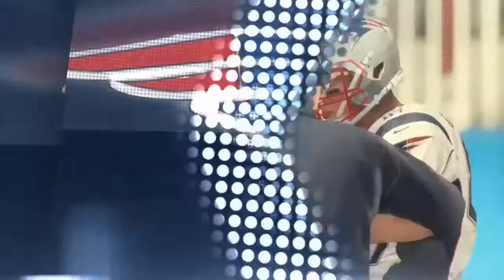MADDEN 18 - PREDICTION GAME SUPER BOWL 52 HYPE!! - PATS V EAGLES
Who do you think will win Super Bowl 52!?

SUB!!!